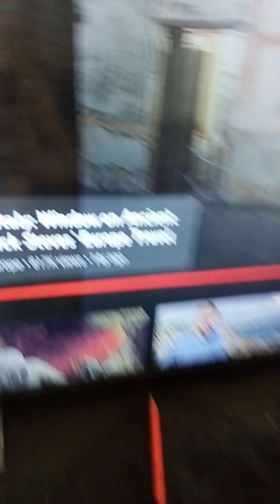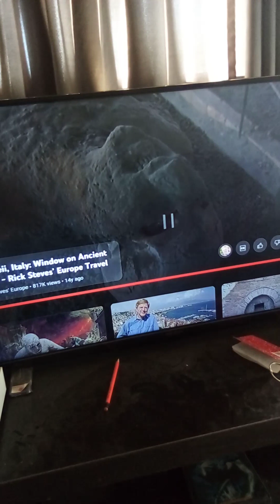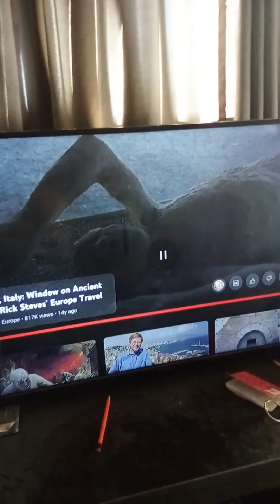let's talk about history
I may not be in these areas to see for my own eyes but if I ever could I can definitely tell you if the person suffered or not